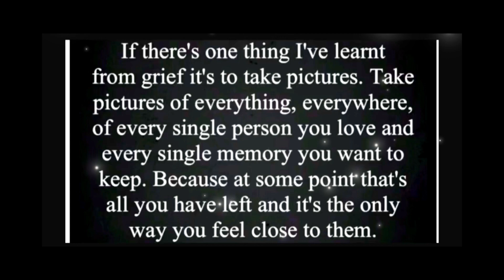Mattys Timelapse puzzles JIGSAW 507 Part 8/9 Journey of a thousand miles 13500 Europe 1500 🧩7/10/23